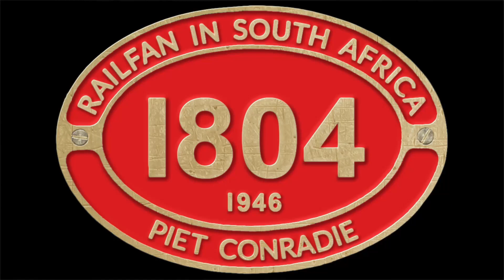Luxury train hauled by Diesel loco's from Cape Town ROVOS Shongololo Express | Railways South Africa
PietConradie RovosRail SAClass35 ROVOS Rail's Shongololo Express (a luxury tourist train) here hauled by two class 35 Diesels locomotives from Cape Town to Worcester due to insufficient high voltage for the electric locomotives on part of the route beyond Wellington. The class 18E electrics will work from Worcester to Beaufort West. This clip taken at Brackenfell on 18 Feb 2020.
This is a CHARTER Train under the name: Lernidee African Explorer - Jewel of the Desert (Cape Town) with the route plan: Cape Town, Matjiesfontain, Augrabies National Park, Fish River Canyon, Lüderitz, Namib Naukluft National Park, Swakopmund, Etosha National Park Windhoek or reverse: 14 days/13 nights Train Safari through Namibia and South Africa.

🔴ABOUT MY CHANNEL:
"RAILFAN in SOUTH AFRICA" is for Railfans &  Railway Enthusiasts everywhere!!! Enjoy & Explore 250+ Videos about Trains & Railway related action filmed in South Africa. New items uploaded regularly.
🔔 SET the BELL for notifications about new videos!!!
🟥SOUTH AFRICAN STEAM 2019: JESSICA 19D 3321 shows her stuff while climbing a lengthy railway incline